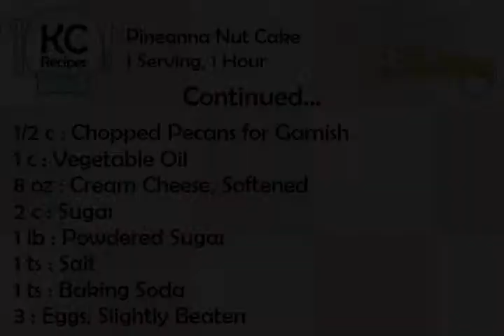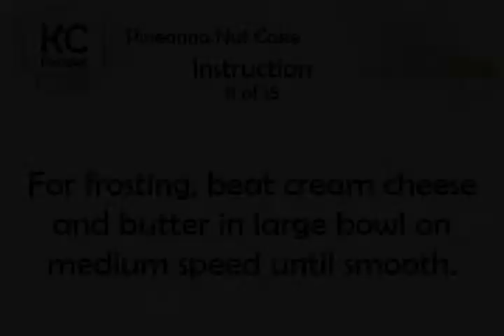Pineanna Nut Cake - Kitchen Cat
★ Kitchen Cat ★ Pineanna Nut Cake Recipe.
For this recipe you will need:
✰ ✰ ✰ ✰ ✰ INGREDIENTS ✰ ✰ ✰ ✰ ✰
1/2 c : Butter or Margarine,
1 ts : Cinnamon
1 ts : Vanilla
2 c : Bananas, Chopped
3 1/2 c : Cake Flour
1 1/2 ts : Vanilla
1 c : Pecans, Chopped
8 oz : Pineapple, Crushed in Juice
1/2 c : Chopped Pecans for Garnish
1 c : Vegetable Oil
8 oz : Cream Cheese, Softened
2 c : Sugar
1 lb : Powdered Sugar
1 ts : Salt
1 ts : Baking Soda
3 : Eggs, Slightly Beaten